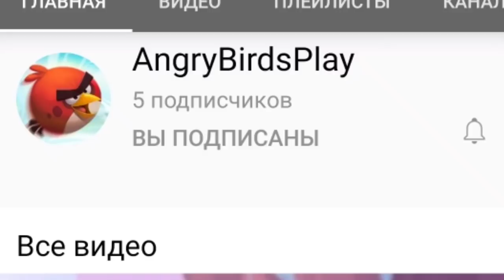ОБЗОР ANGRY BIRDS RELOADED!💥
🔥ЕСЛИ ТЫ ДОСМОТРЕЛ РОЛИК ДО КОНЦА, ТО Я ТЕБЕ ОЧЕНЬ БЛАГОДАРЕН🔥
🔥ДУМАЮ ВИДОС УДАЛСЯ!🔥